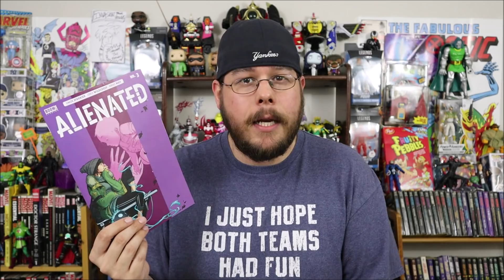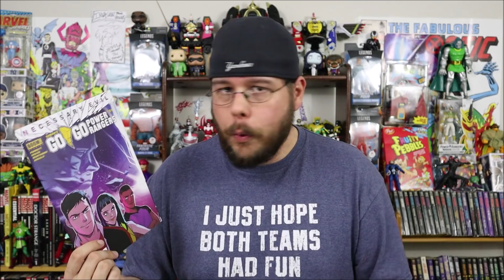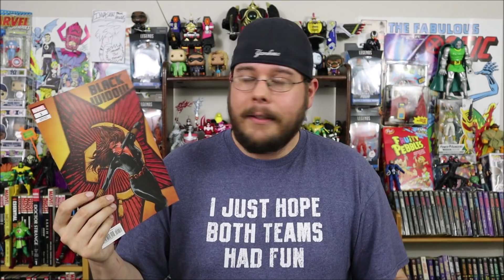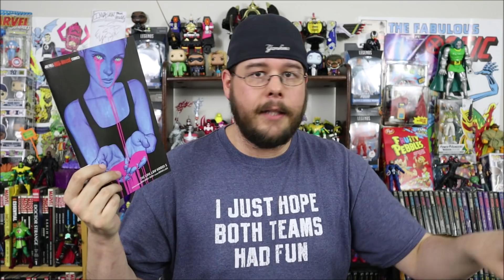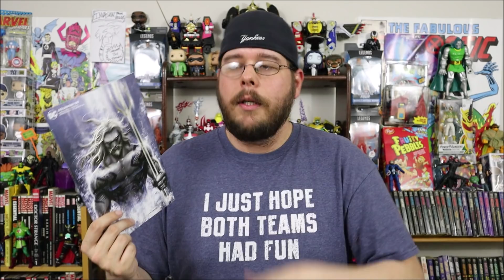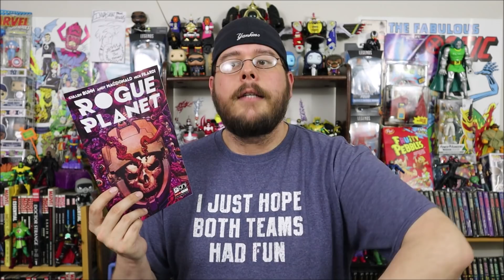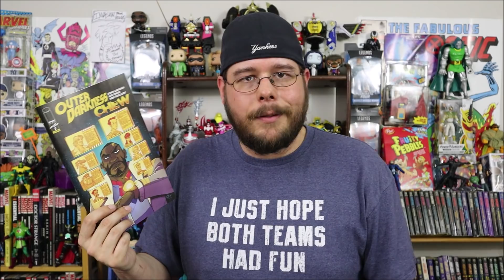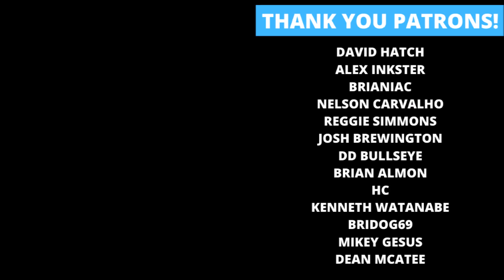Weekly Comic Book Review 05/27/20 - Marvel Returns!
Rockin' Robbie Billups reviews the new comics released on May 27th, 2020!